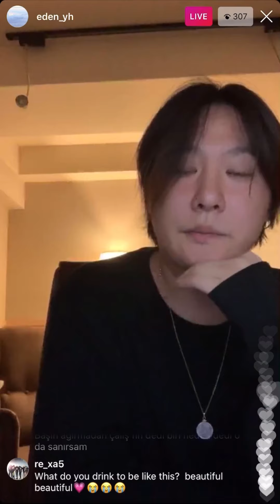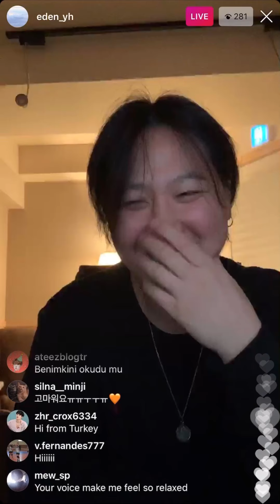EDEN Instagram Live (09/08/20)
Eden live on instagram ✨
FYI : EDEN (이든) is a solo artist and producer under KQ Entertainment

This video is own and made by Beruang Yippie